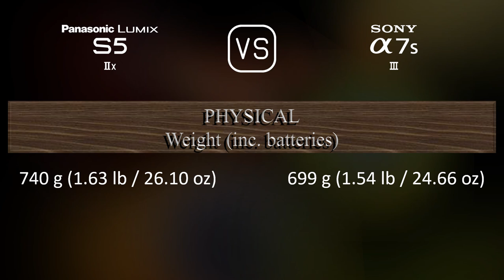Panasonic Lumix S5IIX vs. Sony A7S III: A Comparison of Specifications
This video overviews the Panasonic Lumix S5IIX and the Sony A7S III in a parallel comparison of specifications.

00:25 LAUNCH
00:33 BODY
00:40 SENSOR
01:01 IMAGE
01:16 OPTICS & FOCUS
01:41 SCREEN
01:58 VIEWFINDER
02:13 PHOTOGRAPHY FEATURES
03:06 VIDEOGRAPHY FEATURES
03:20 STORAGE
03:24 CONNECTIVITY
03:49 PHYSICAL
04:07 MISC